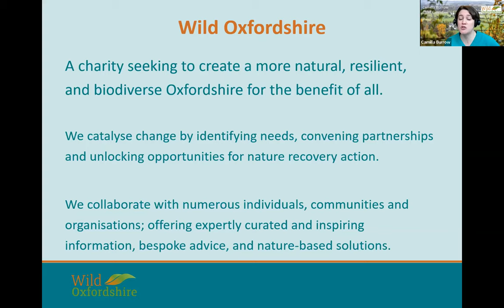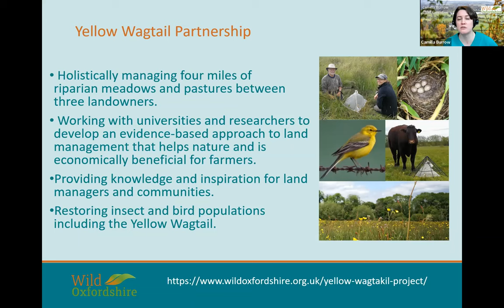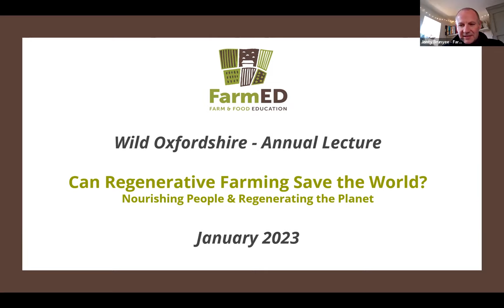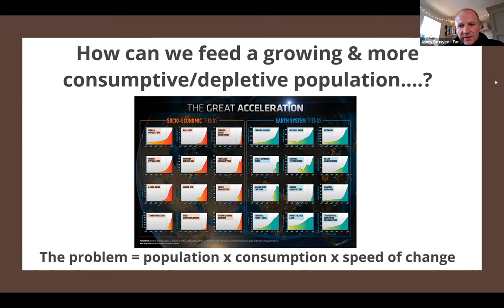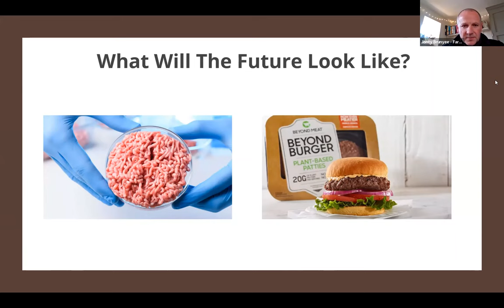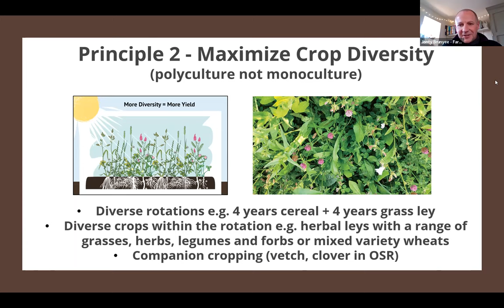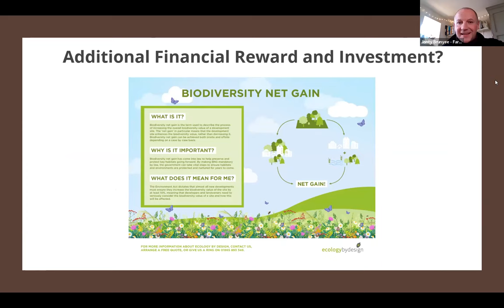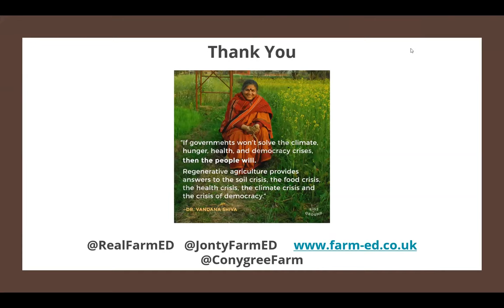Wild Oxfordshire's Annual Lecture, Can Regenerative Farming Save the World?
Can regenerative farming save the planet?
Camilla Burrow, Chief Executive of Wild Oxfordshire will give a short update on some of our achievements over the last 12 months, followed by the main lecture given by Jonty Brunyee Head of Sustainable Farming at FarmED (West Oxfordshire). Jonty Brunyee is passionate about regenerative farming, sustainable food and knowledge exchange, and has 25 years’ experience in the sustainable farming and environmental sector. He will focus on Regenerative Farming – what it means, the key principles, what it looks like in practise, and finally the pros and cons of regenerative farming.

Jonty Brunyee Head of Sustainable Farming
Jonty is a National Trust farm tenant at Conygree Farm ) in the Cotswolds, producing organic and pasture fed beef and lamb, and species rich grassland, and won the NT Farming with Nature Award in 2017. ‘My role as Manager of FarmED combines my passion for regenerative farming and knowledge exchange, which will go hand-in-hand here. Our aim is to promote and accelerate the transition towards regenerative farming and sustainable food systems by providing inspirational education, innovative research, and personal development opportunities. FarmED will provide an inspiring platform to stimulate debate and inspire a diverse range of audiences, from school children to farmers and rural entrepreneurs as well as any individual or organisation with an interest in agroecology and the countryside.’